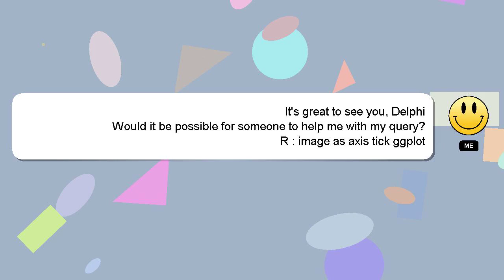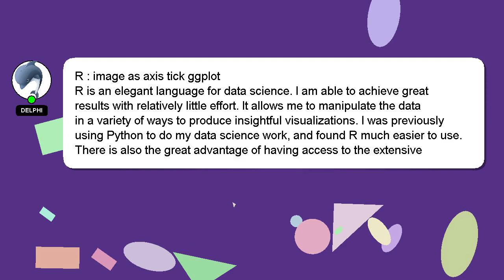R : image as axis tick ggplot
axis R tick ggplot : image as